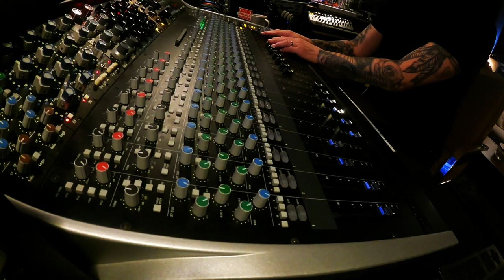Hlynur - Good Morning ( Ambient )